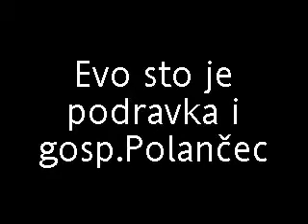Mutna voda studena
by Mimotutumrak